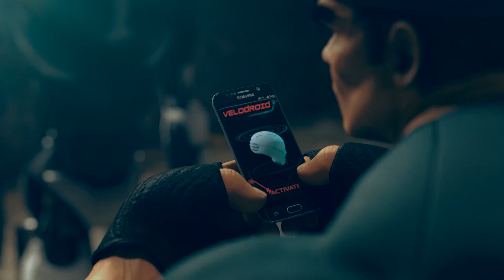Velodrome National_Crit _Trailer_ENG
New generation of criterium in Velodrome National !
Ion Gottlich tasted it !